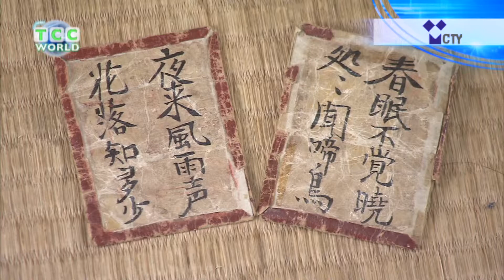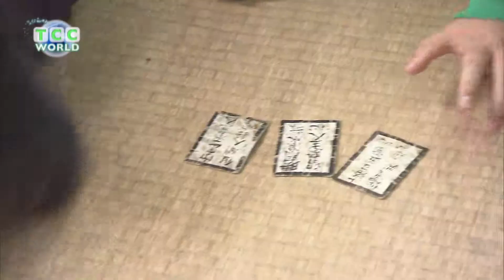TCC WORLD #47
「TCC WORLD is the hottest program on Tokai Cable Channel that has 27 CATV stations in central Japan.We're broadcasting local topics from our CATV stations to all over the world.

東海地方のケーブルテレビ27局から届いた地域のトピックスを世界に向けて発信中。

●Dash To The Target!! (Nagoya,Aichi)
●DONDO&POUNDING (Yaodu,Gifu)
●"SHI-KARUTA" (Kuwana,Mie)

●歩射神事（愛知県豊橋市）
●「どんど」と「餅つき大会」（岐阜県八百津町）
●詩かるた（三重県桑名市）